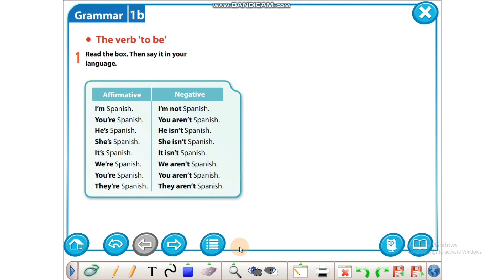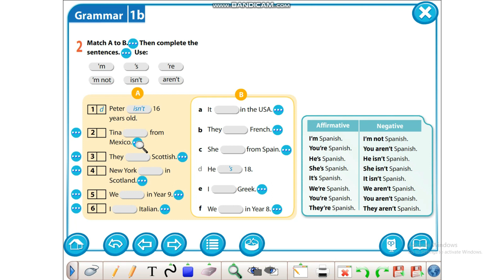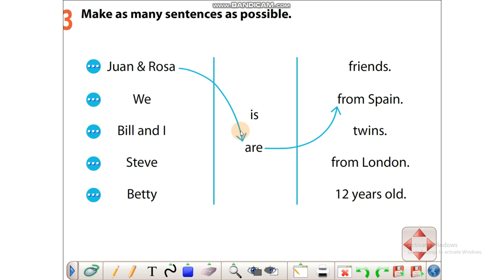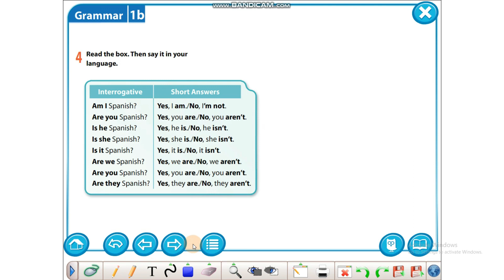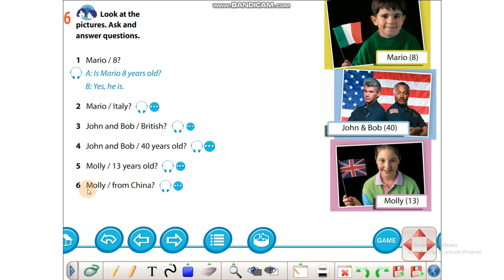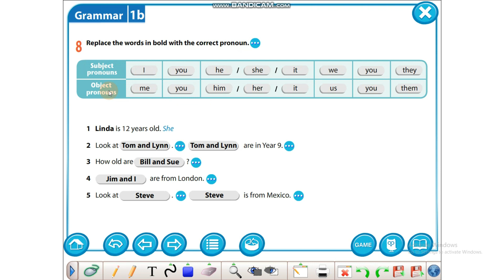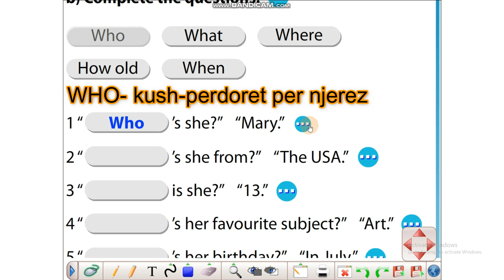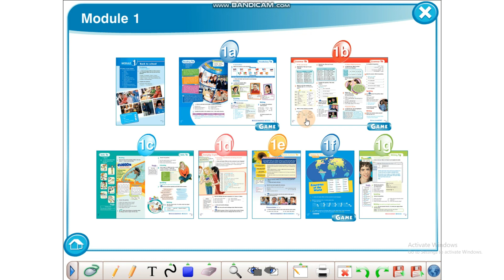MËSO ANGLISHT 66. SPARK 1. UNIT 1b. FOLJA "TO BE". PËREMRAT SI KRYEFJALË DHE SI KUNDRINORË.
FALEMINDERIT.